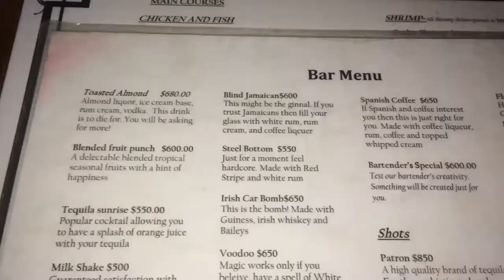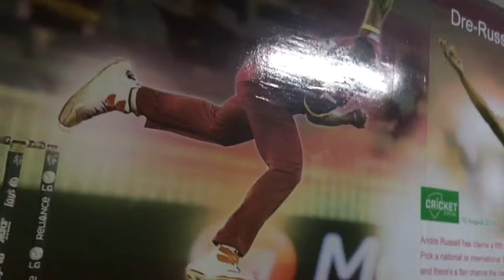JAMAICA VLOG #86 || MEET & GREET AT KALUGA || NATURALLYMSTOYA || RAZABLADE TV VLOGS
HELLO THERE...! (Watch in HD)

**Stalk me **